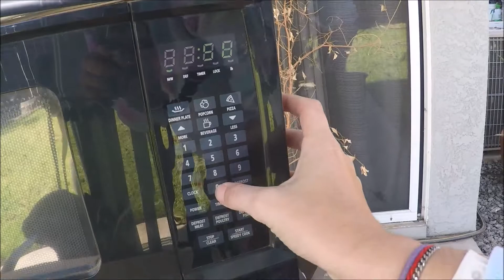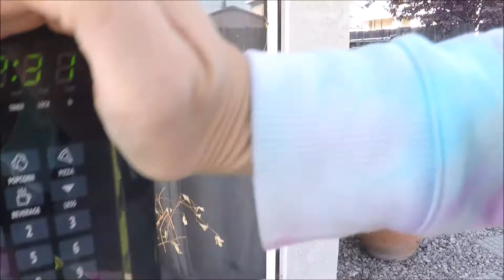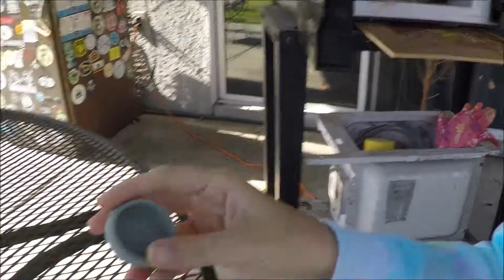What Happens When You Microwave A Snow Globe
👻 Add me on Snapchat! Username: darkdarkprinces

☆♡♥¸.•*´¯`·.·★ §ɥβ§çȑȋβ£ ★·.·´¯``*•.¸♡♥☆

Ms. Karen
2930 Geer Rd. PMB #175-C